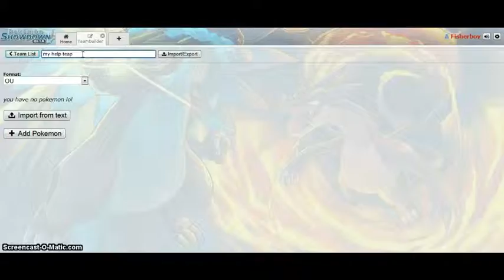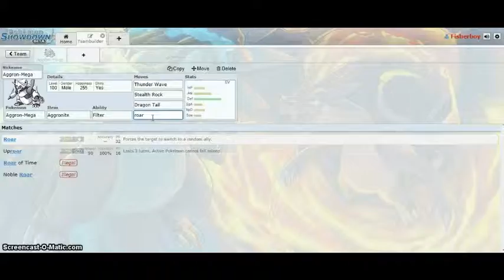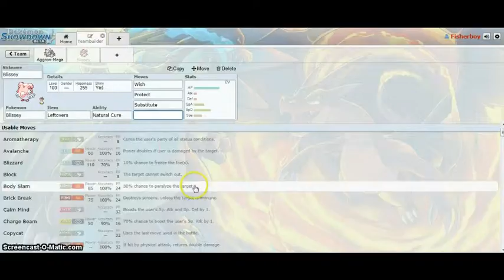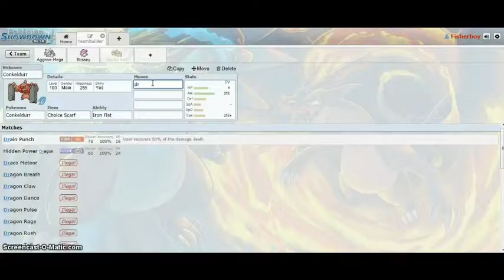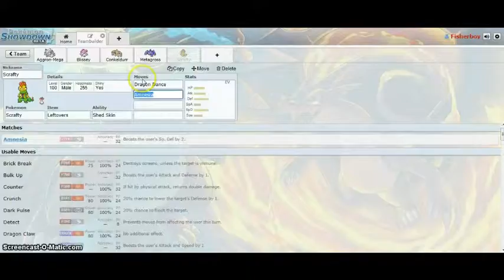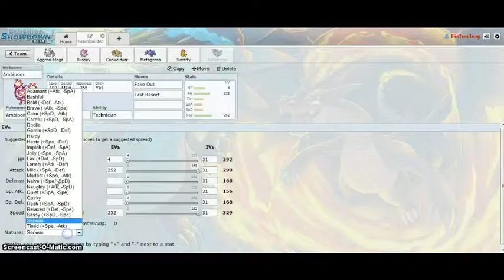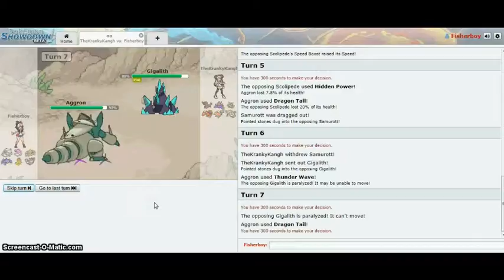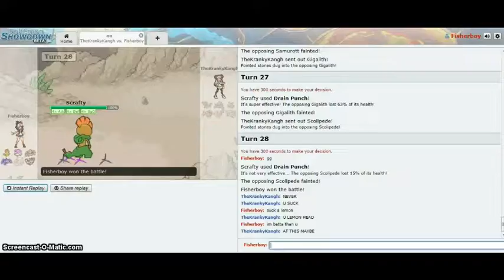Pokemon Showdown team building guide- TheKingFish.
My, TheKingFish's, new video. This will tell you how I build my teams!